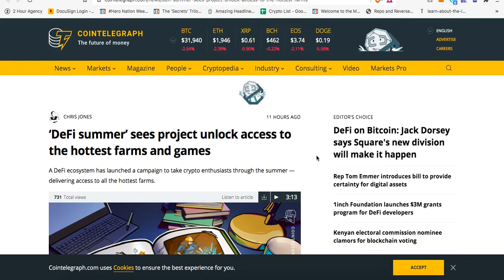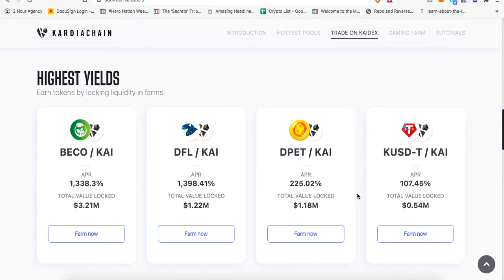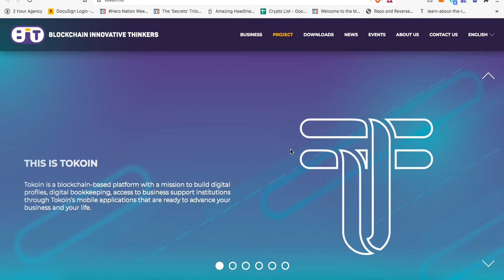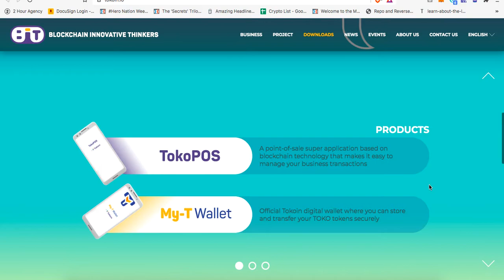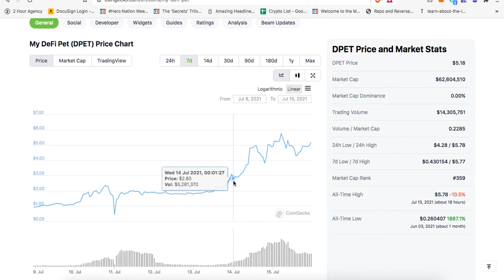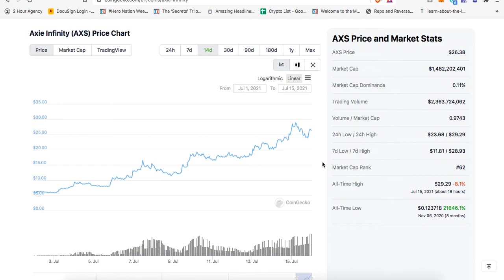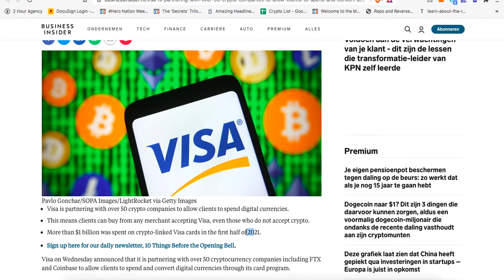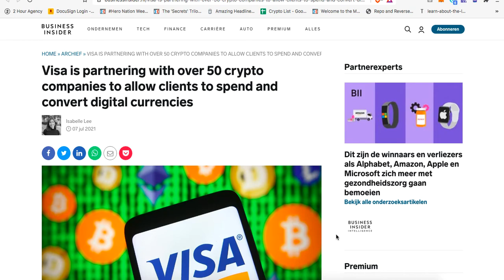Cryptocurrency News: Kardiachain KAI Update With DeFi & It's Growing Ecosystem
GET YOUR FREE COPY ON THE TOP 5 SCALABLE CRYPTOCURRENCY PROJECTS

PROTECT YOUR DIGITAL ASSETS With Your Own Hard Wallet

SPEAK WITH OTHER CRYPTO ARK SOCIAL CHANNELS

►Join the journey, and I’ll see you inside The Crypto Ark